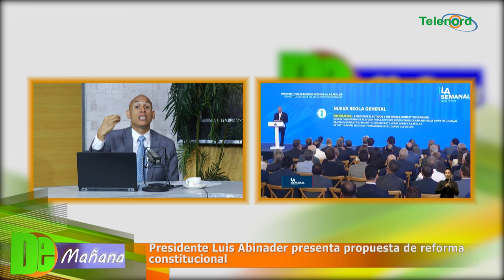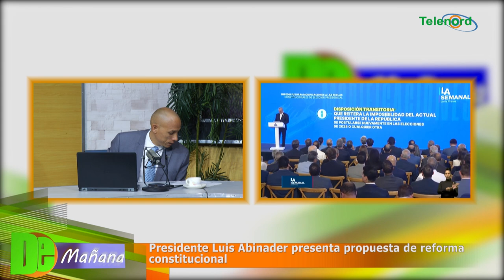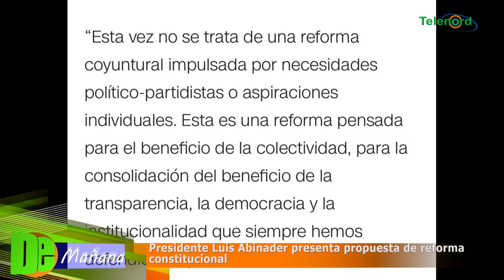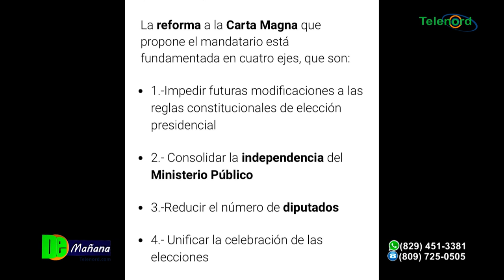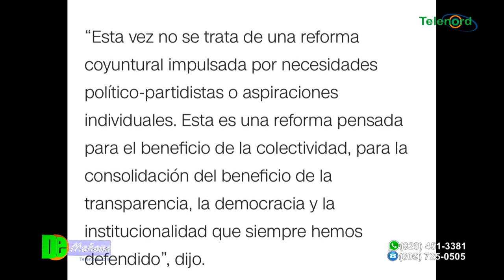Presidente Luis Abinader presenta propuesta de reforma constitucional